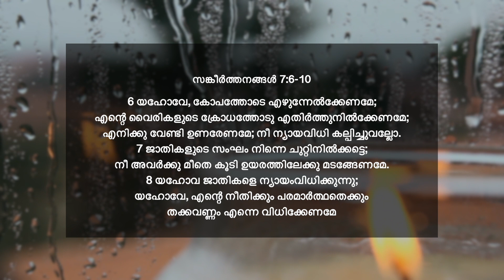സങ്കീർത്തനങ്ങൾ 7:6-10 | യഹോവേ, എന്റെ നീതിക്കും തക്കവണ്ണം എന്നെ വിധിക്കേണമേ | ദൈനിക് മന്ന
📖 TODAY'S VERSE ➤ സങ്കീർത്തനങ്ങൾ 7v6-10
6 യഹോവേ, കോപത്തോടെ എഴുന്നേൽക്കേണമേ; എന്റെ വൈരികളുടെ ക്രോധത്തോടു എതിർത്തുനിൽക്കേണമേ; എനിക്കു വേണ്ടി ഉണരേണമേ; നീ ന്യായവിധി കല്പിച്ചുവല്ലോ.
7 ജാതികളുടെ സംഘം നിന്നെ ചുറ്റിനിൽക്കട്ടെ; നീ അവർക്കു മീതെ കൂടി ഉയരത്തിലേക്കു മടങ്ങേണമേ.
8 യഹോവ ജാതികളെ ന്യായംവിധിക്കുന്നു; യഹോവേ, എന്റെ നീതിക്കും പരമാർത്ഥതെക്കും തക്കവണ്ണം എന്നെ വിധിക്കേണമേ;
9 ദുഷ്ടന്റെ ദുഷ്ടത തീർന്നുപോകട്ടെ; നീതിമാനെ നീ ഉറപ്പിക്കേണമേ. നീതിമാനായ ദൈവം ഹൃദയങ്ങളെയും അന്തരിന്ദ്രിയങ്ങളെയും ശോധനചെയ്യുന്നുവല്ലോ.
10 എന്റെ പരിച ദൈവത്തിന്റെ പക്കൽ ഉണ്ടു; അവൻ ഹൃദയപരമാർത്ഥികളെ രക്ഷിക്കുന്നു.